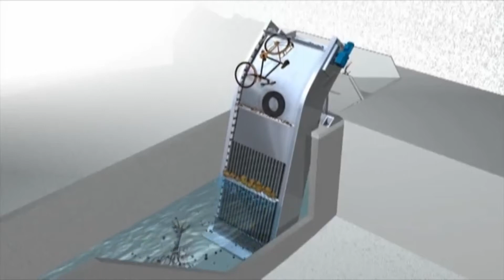Coarse Screen TrashMax® by HUBER Technology, Inc.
▸ High-capacity screen due to the flexible number of screen rakes
▸ High operational safety due to efficient & reliable bar rack cleaning
▸ Reliable removal of even bulky coarse material
▸ Bar spacing greater than 20 mm

HUBER Technology, Inc. (located in Denver, North Carolina) manufactures high quality stainless steel products for wastewater and sludge treatment plant operations in addition to numerous solutions for private industries such as dairy and meat processing facilities. Our extensive portfolio contains products for grit and sludge separation, septage receiving, thermal sludge treatment, wastewater screening, tertiary filtration, micro-screening and much more!

Our parent company, the HUBER Group, has been operating in Berching, Germany for over 150 years.